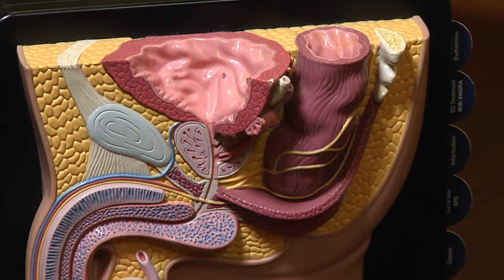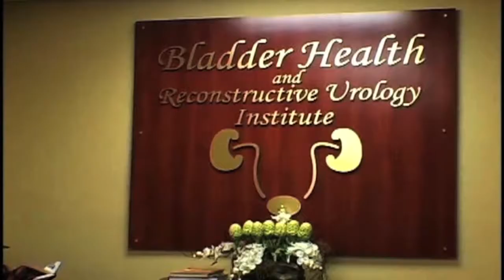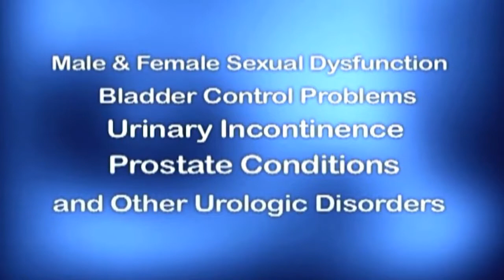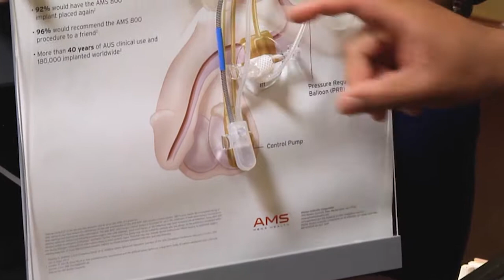Urology & Health 4-8-18